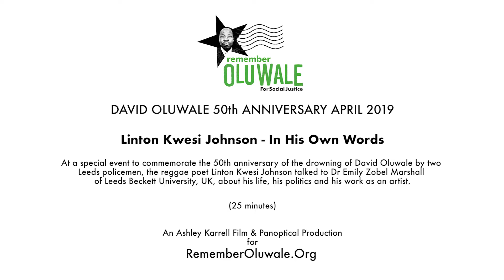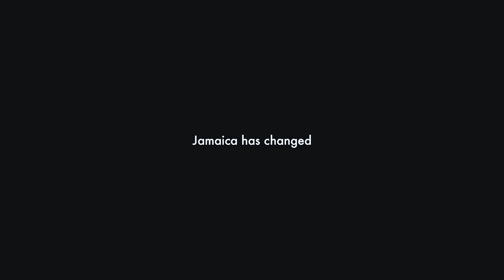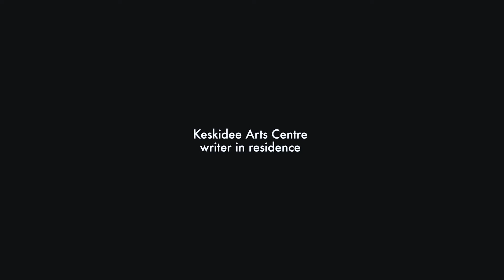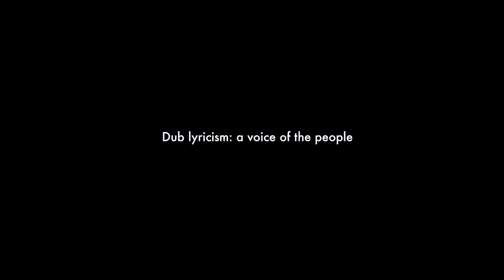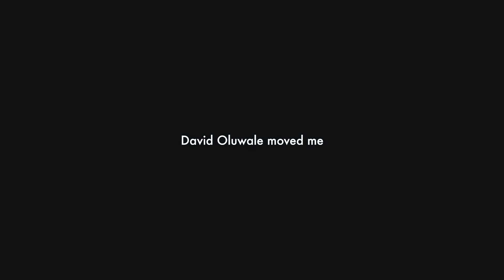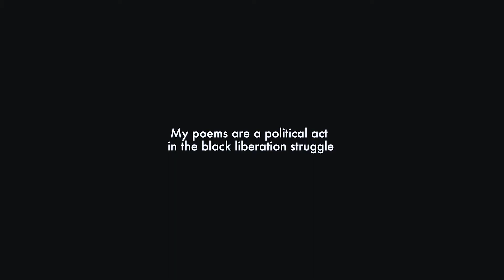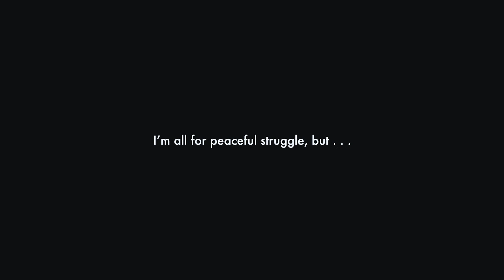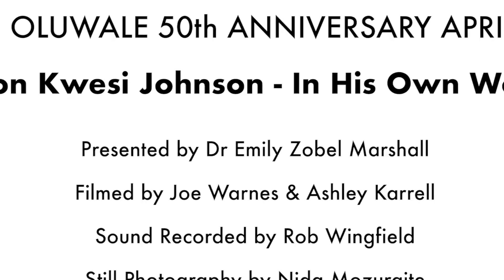Linton Kwesi Johnson in conversation with Dr Emily Zobel Marshall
The world-famous reggae poet, activist and journalist Linton Kwesi Johnson was one of the first artists to respond to the killing of David Oluwale. In another film on this channel you can see him give an extremely rare performance of that poem, Time Come. In this film he talks to DOMA Board member Dr Emily Zobel Marshall about his life, his work, and how David Oluwale's story fits into the wider struggle for black power. (24 minutes.)